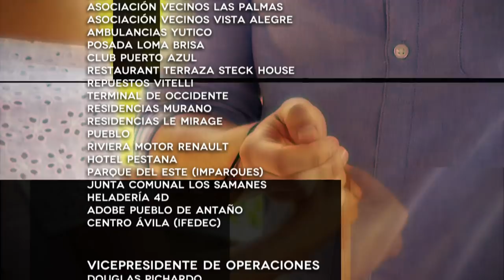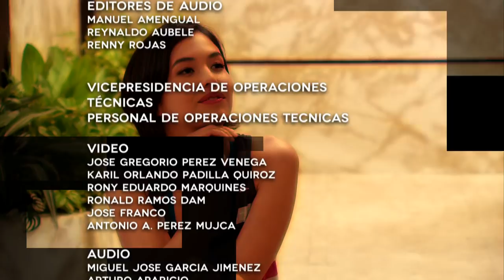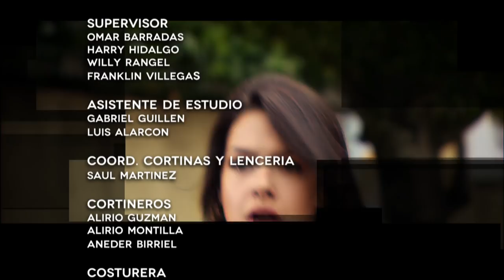Para Verte Mejor - Capítulo 52